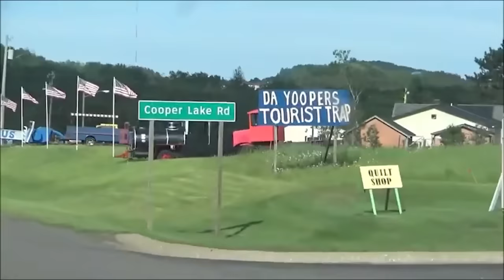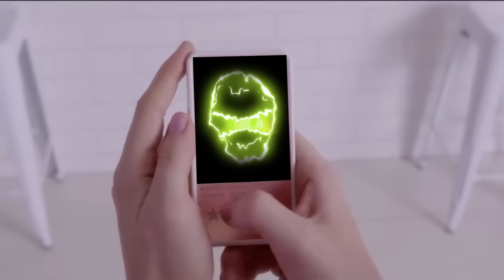10 Most Powerful Shotguns of ALL TIME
Power of this Shotguns is most strong in the world!

When it comes to sheer power, few weapons can overcome the incredible punch of a shotgun. Designed to fire outstanding lethal force, with the greatest spread possible, these guns range for comically large to compact and efficient. In any case, you can’t deny that ‘bigger is better’ in this category. Shotguns are some of the most recognizable and iconic weapons in the world; we see them in movies and on TV shows, and we wield them in video games. But out of all the incredible models, which are the most remarkable?
We have compiled a list of the 10 biggest, most powerful, and most unique shotguns in existence. All of these weapons boast of incredible range, hitting force, and mind-boggling potential in the field.